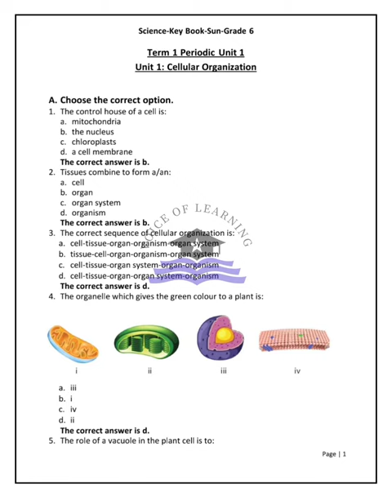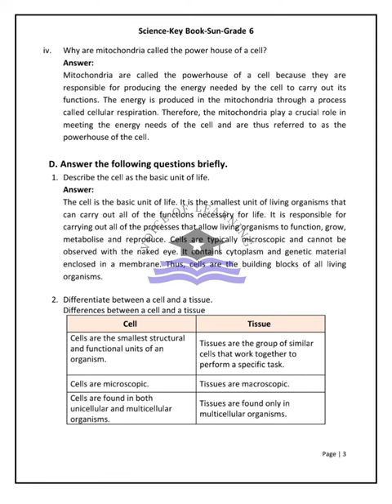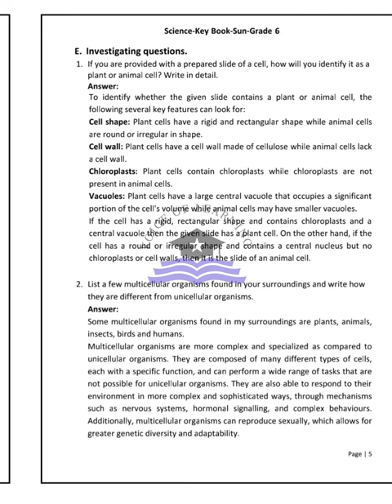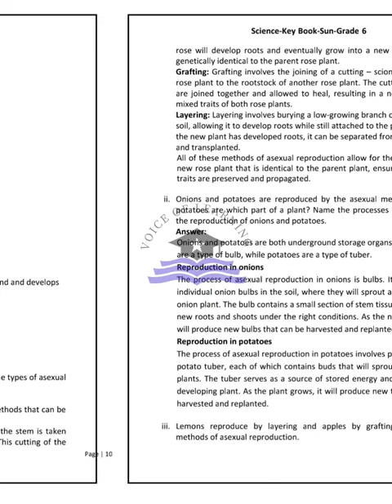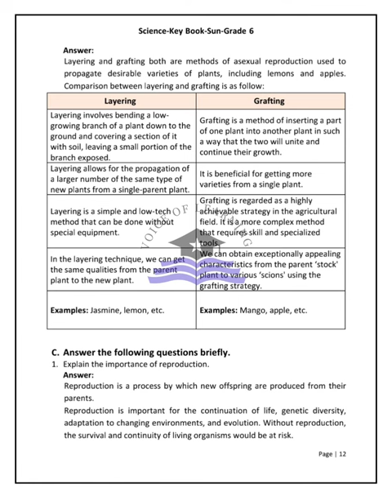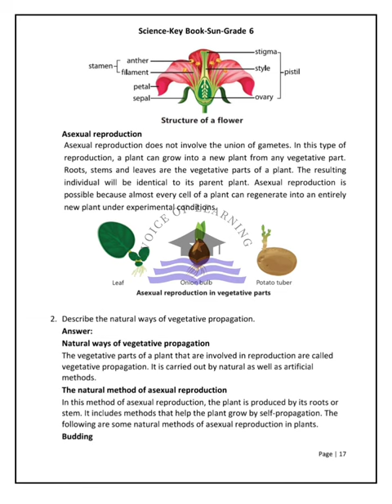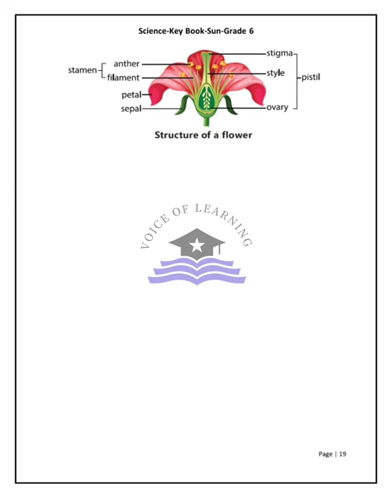AFAQ Science Class 6 Unit 1 and 2 Sun Series New Based on Single National Curriculum